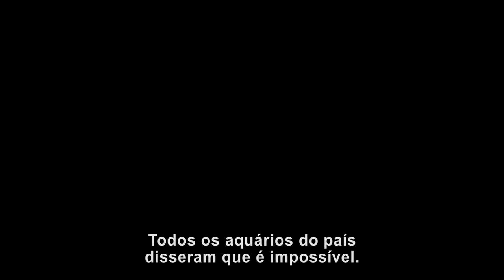Winter, O Golfinho - Trailer (legendado) [HD]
Trailer do filme 'Winter, O Golfinho', longa inspirado na emocionante história real de um corajoso golfinho chamado Winter e da compaixão das pessoas que se uniram para salvar sua vida.
O filme é estrelado pelo vencedor do Oscar® Morgan Freeman (Menina de Ouro), Harry Connick Jr., a premiada atriz Ashley Judd e a lenda do cinema e da música Kris Kristofferson. O elenco principal também inclui o jovem ator Nathan Gamble (Marley e Eu) e o estreante Cozi Zuehlsdorff, assim como a própria Winter (golfinho).
'Winter, O Golfinho' é dirigido por Charles Martin Smith (Bud -- O Cão Amigo) e produzido por Broderick Johnson e Andrew Kosove (indicados ao Oscar® por Um Sonho Possível) da Alcon Entertainment, além de Richard Ingber. Robert Engelman e Steven P. Wegner são os produtores executivos. O roteiro é de Karen Janszen, Noam Dromi, Charles Martin Smith e Jordan Roberts.
As filmagens de 'Winter, O Golfinho' aconteceram na Flórida, incluindo o Clearwater Marine Aquarium, cujo lema é "resgatar, reabilitar e voltar".

O filme estreia em outubro nos cinemas em 2D e 3D.